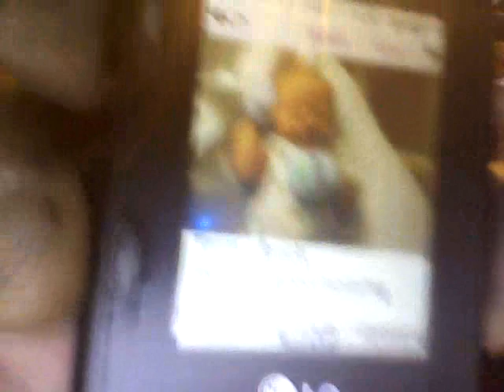STEVEN BELL TAKEin and outside in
ANOTHER BEAUTIFUL DAY IN NSJ!